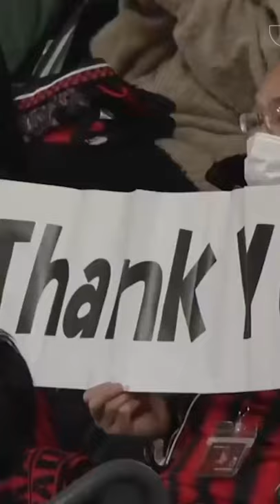👋💐Jay saying goodbye to the fans at Sapporo Dome!🔴⚫️